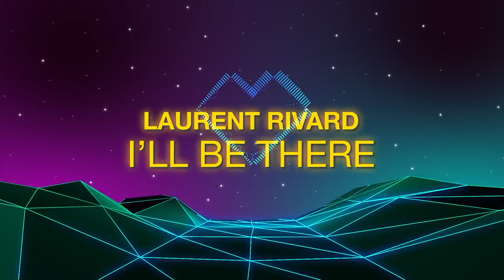DROP MEOW - Les meilleurs morceaux de l'univers !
Premier volet de DROP MEOW ! Merci aux artistes et à l'Entourloop!

Friends?